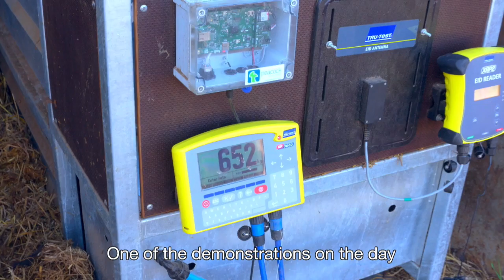Scotland's Beef Event - Invitation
Sion Williams, chairman of Scotland's Beef Event, gives an insight into what is planned for the day on June 8th.